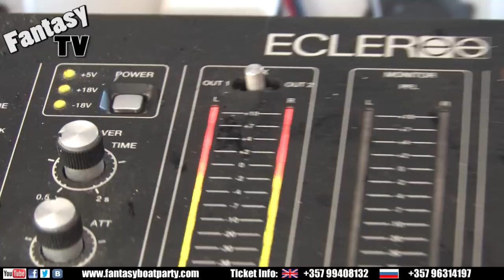FANTASY BOAT PARTY AYIA NAPA CYPRUS WEDNESDAY 8TH AUGUST 2012 (17:00-21:00)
FANTASY BOAT PARTY is an icon in Ayia Napa,operating the world's best boat party and having done so since 1993. We aim for a music loving multi national crowd each time we sail, with an even guy to girl ratio of party people.

The pre party starts at 4pm aboard THE BLACK PEARL PIRATE BOAT in Ayia Napa Harbour. Everybody is fed a ROAST CHICKEN,POTATO and GREEK SALAD MEAL whilst meeting and mingling amongst each other.

Captain Jack Sparrow hosts the pre party with DJ Danny Panic laying tunes for an uplifting mediterranean party atmosphere!!!

A GROUP PHOTO is taken at around 5.30 pm of all party goers and is DISTRIBUTED FREE at the end of the evening.

Security and Fantasy party hosts then take the crowd to our three level Napa Queen boat!!!

The top level is a full on dance floor and bar featuring DJ and MC playing UKG/FUNKY HOUSE/ HIPHOP/ OLD SKOOL HOUSE/ RNB/ DRUMNBASS/ JUNGLE/BASHMENT and BREAKBEATS.

The middle level is a larger bar,dance floor and lounge area.

The lower level is toilets,showers,cabins and changing areas.

MARSHALL DJ's and Hosts each Boat Party with crowd involvment on party games and watersports. Always considered a highlight,we have THREE swimming stops into the mediterannean during the Boat Party. Look out for MARSHALL'S special GUEST ARTISTS throughout Summer 2012!!!

Constable Cruise is our onboard party policeman and is Ayia Napa's most corruptable cop. He has the power to arrest and any party law broken is punishable with free drinks and possible handcuffing to the guy of a girls choice!

As a little something extra special for the ladies,a MALE STRIPPER PUTS ON A 15 MINUTE SHOW during the cruise.There is no stripper for the guys,but if the ladies are happy. so too are the guys!

FANTASY BOAT PARTY RETURNS at about 9pm to Ayia Napa Harbour where buses are waiting to take the crowd to the afterparty.

Included as an afterparty, FANTASY BOAT PARTY distributes FREE ENTRANCE TICKETS to Ayia Napa's Biggest Night Clubs to all guests onboard!!!

Every FANTASY BOAT PARTY is filmed and placed onto youtube,facebook FREE OF CHARGE. On our facebook site,we place all of the photos free of charge taken each cruise.

DRESSCODE consists of boardshorts and bikinis,fancy dress,or pirate gear. Or simply your skin!

Look out for our ticket sellers in Ayia Napa,or at THE BLACK PEARL PIRATE BOAT in AYIA NAPA HARBOUR or PHONE/TEXT for TICKET INFO .